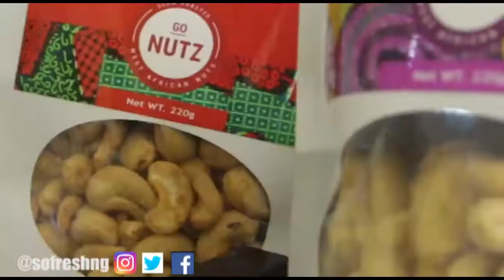So Fresh Lands in Abuja. 1 Agadez Crescent, Amino Kano, Wuse 2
As an organisation we understand that nations thrive and succeed on the backdrop of an energetic and healthy populace.
Hence beyond providing easy access to Fresh Healthy Meals, we inspire and motivate citizens to adopt a healthy lifestyle through various community engagement programs across different strata both online and offline.